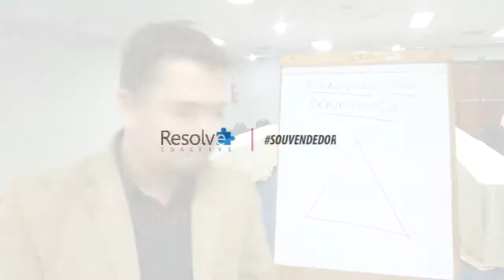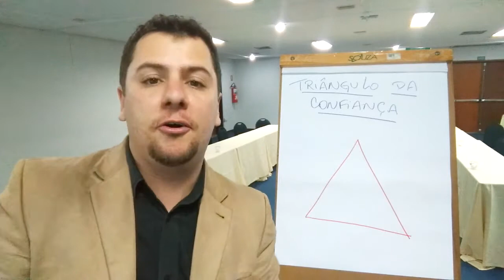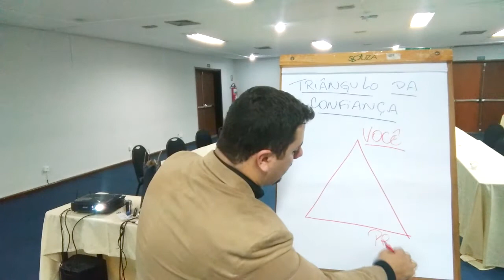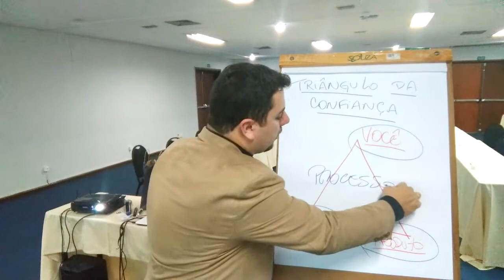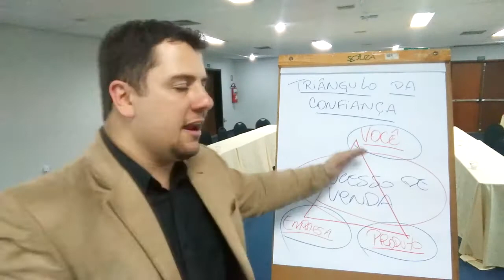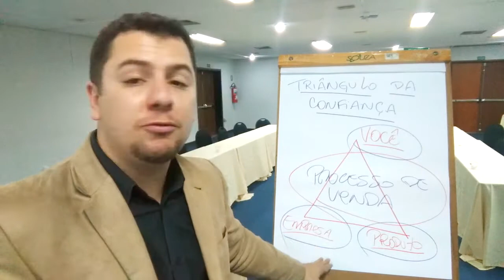Como Usar O Triangulo Da Confiança No Processo de Vendas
Confiança, hoje, é uma determinante nos bons negócios e relações entre empresas.

Então como fazer essa confiança se expressar pro teu cliente, durante a negociação até o fechamento de venda?

Entenda como esse Triangulo pode te ajudar a obter mais fechamentos e estabelecer relações mias duradouras com seu Cliente.